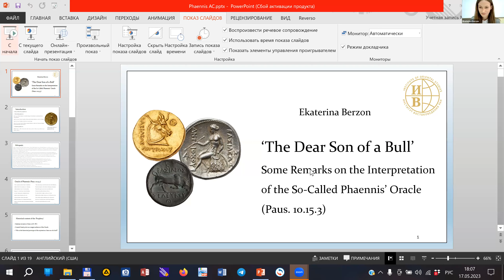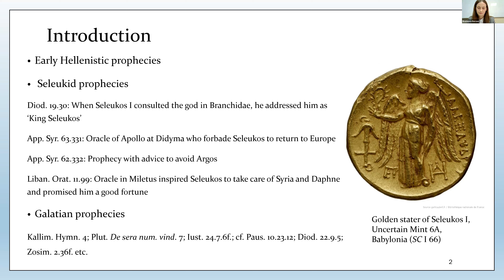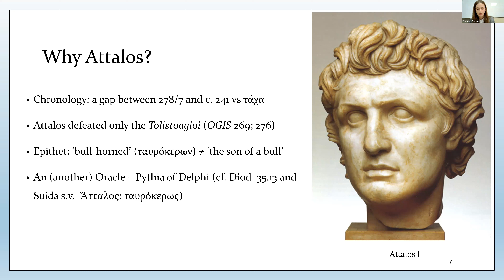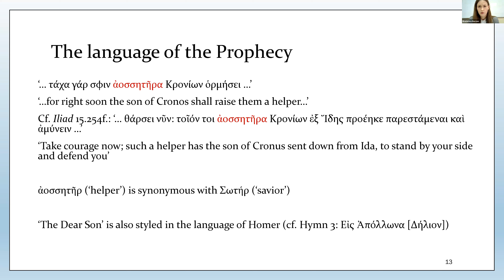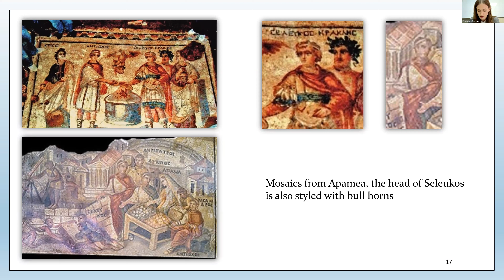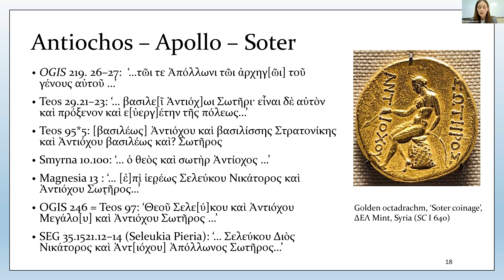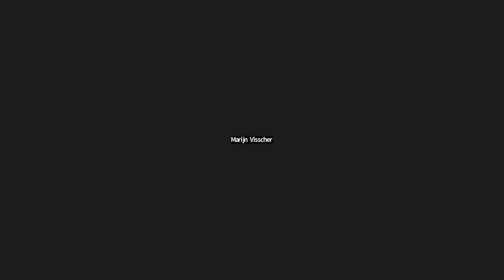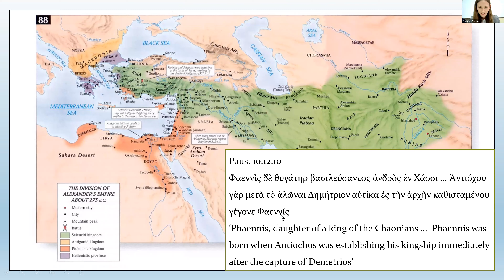Seleukid Lecture Series 5.5: ‘The Dear Son of a Bull’ in the Phaennis’ Oracle by Ekaterina Berzon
Pausanias (10.15.3) quotes an oracular epigram by the prophetess Phaennis that foretells (or rather pretends to do so from hindsight) that Galatian warriors would invade Asia Minor and wreak havoc until the ‘dear son of the bull reared by Zeus’ would destroy them’. Pausanias adds that this oracle was pointing to Attalos (I), the king of Pergamon, who is known to have defeated the Galatians in or after 241 BCE and whom another oracle calls bull-horned. More likely, however, the prophecy was geared towards the Seleukid king Antiochos I Soter, who conquered the Galatians in 275 BCE. He was the son of Seleukos I Nikator, who had himself portrayed with bull-horns to indicate his close relationship with Zeus. The presentation by Dr. Ekaterina Berzon (Moscow), the expert feedback from Dr. Marijn Visscher (Bergen), and the ensuing discussion suggest that the epigram was composed in the 260s BCE, but that it was later re-appropriated by Attalos and that only the latter version came down to us through Pausanias.
The text reads as follows:
“Then verily, having crossed the narrow strait of the Hellespont,
The devastating host of the Galatians shall pipe; and lawlessly
They shall ravage Asia; and much worse shall God do
To those who dwell by the shores of the sea
For a short while. For right soon the son of Chronos
Shall raise them a helper, the dear son of a bull reared by Zeus,
Who on all the Galatians shall bring a day of destruction”.
By the son of a bull, she meant Attalos, king of Pergamon,
who was also styled bull-horned by an oracle.